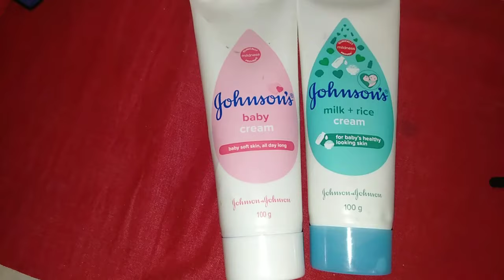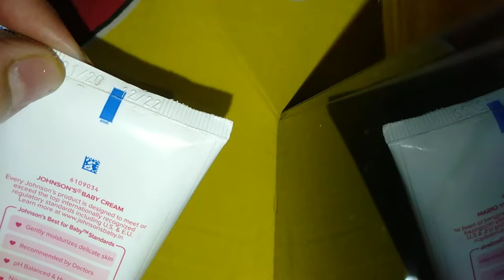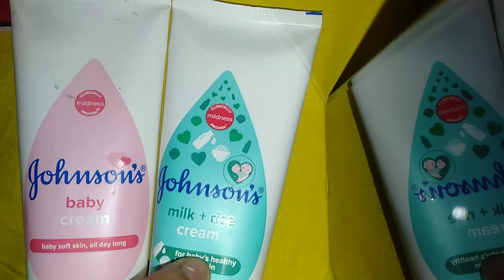Johnson baby cream review#milk and rice Johnson baby cream and Johnson baby cream who is the best